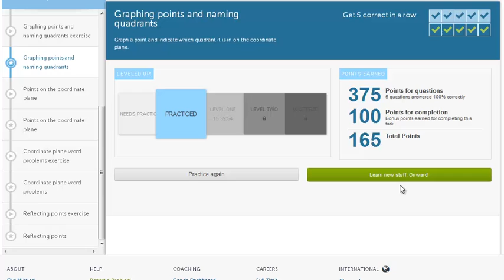Rysowanie punktów w różnych ćwiartkach układu współrzędnych on-line